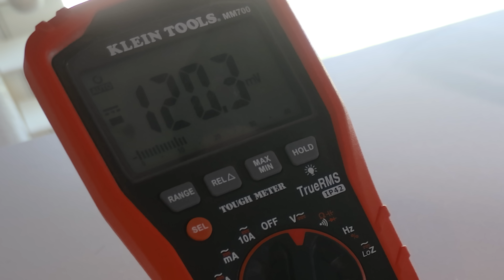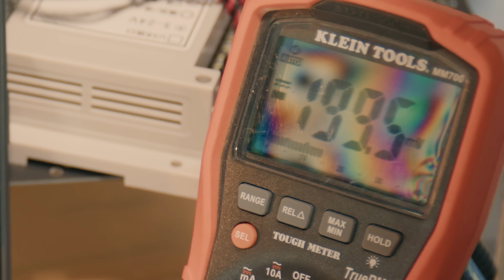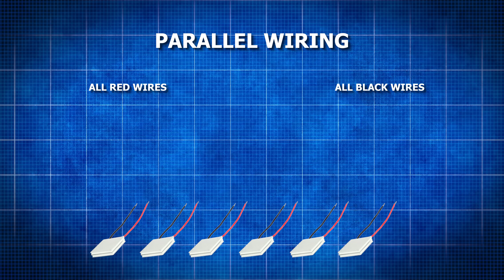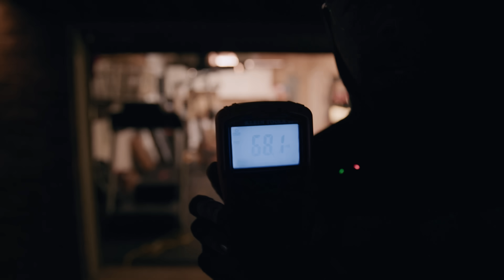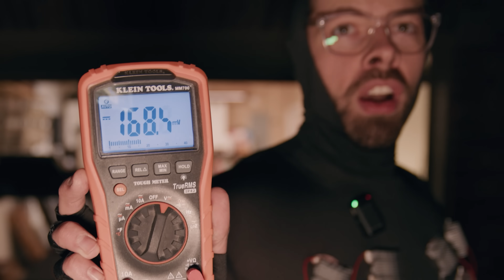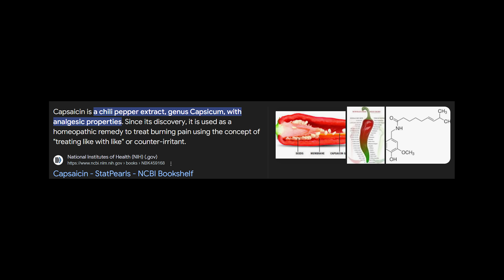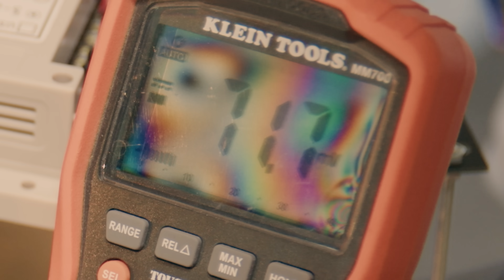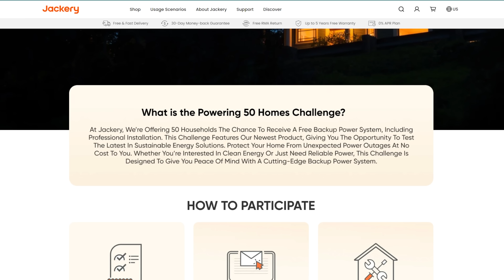Building a Human Generator Suit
Hello everyone in this video I turn into a BATTERY using thermoelectric generators and mother nature.

CA store

Amazon CA store

Also, check out the Power 50 Homes challenge for 50 of you to have a chance to win one

Ready for something out of this world? The Brand New Jackery Solar Generator 5000 Plus is taking on a wild new challenge—powering a human battery, a robot, and providing whole home backup in an epic project! With 5kWh capacity (expandable to 60kWh) and 7200W AC output, this clean, quiet energy source is a total game-changer. Thanks to the Smart Transfer Switch, it keeps everything running smoothly, making backup power not just sustainable, but seriously cool!

Free Gifts Worth Up to $1699 and Early Bird Offer! Check it out now!
CA store
Amazon CA store

Video Chapters/Timestamps:

00:00 Why though

00:33 How?

01:50 Can it power a robot?

02:07 The design

03:08 Olivia walks in 💀

04:10 Time lapse

04:38 Installing everything

05:25 How much electricity does it make?

06:04 THE HUMAN BATTERY!

09:10 Powering a ROBOT from HUMAN?

09:50 MORE POWAAAAAA

10:40 Problem

12:38 Charge a phone with body heat, it's POSSIBLE

13:10 Jackery 50 Homes Challenge